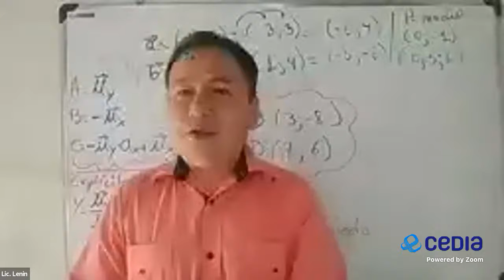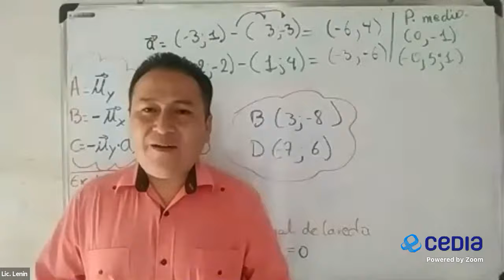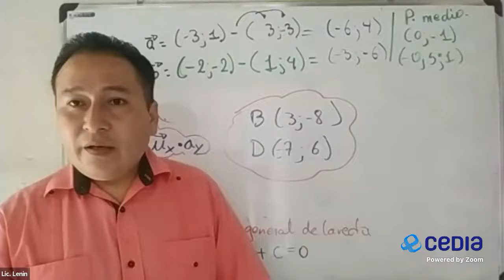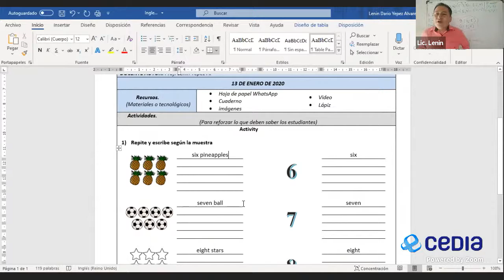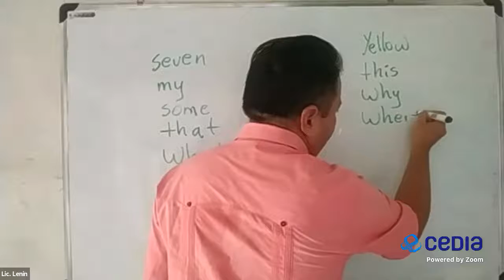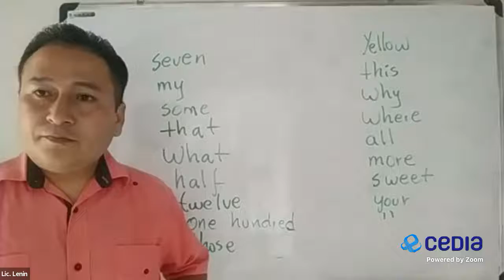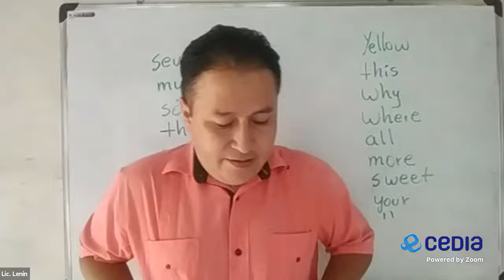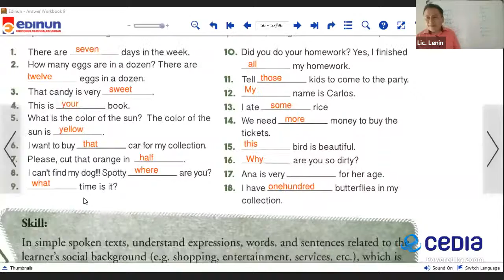2021/01/13 9no Inglés